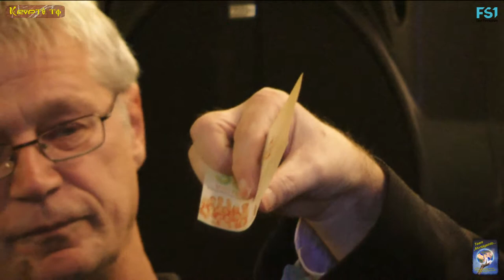Fragerunde bei der 6. MontagsInfo am 15. Dez. 2014 Salzburg